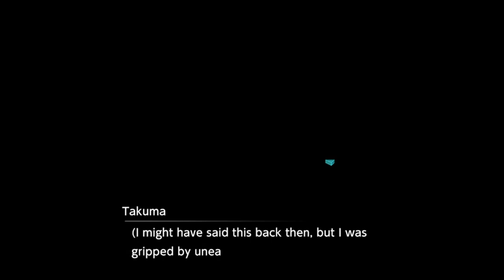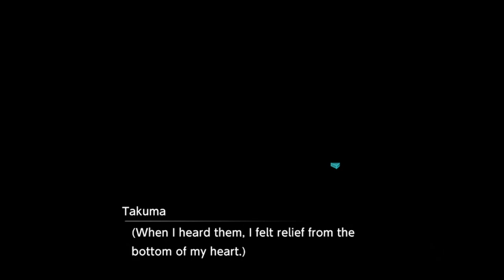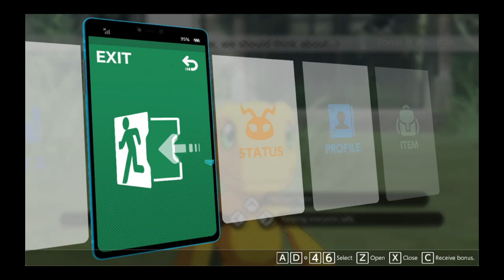Digimon Survive Gameplay #8 | Old School